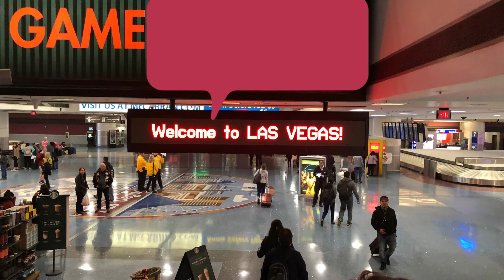Infant baby development milestone from 0 to 12 months in two min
This video is all about Infant baby development milestone from 0 to 12 months in two min of our cute Alisha and she would like to share all here development process to 12 months old journey. How to showcase infant baby development  till 12 months in video?

Let's starts
1. Hello, i'am Alisha, Let me tell you my 1 year Birth Journey
2. It's all starts from here
3. So, Let me introduce with my producers
4. My Daddy, is the best
5. My Mommy, is the best
6. What next?
7. Let me see the process
8. Come on Guys
9. Thank you! mission completed
10. Alisha
11. Thank you! for your blessings
12. Some final clicks before, i grab all teddies
13. Hello World. 2019
14. Let me start few days with photos
15. What next?
16. All Done
17. Completed 1
18. Come on, Leave me
19. Thanks. to be continued...